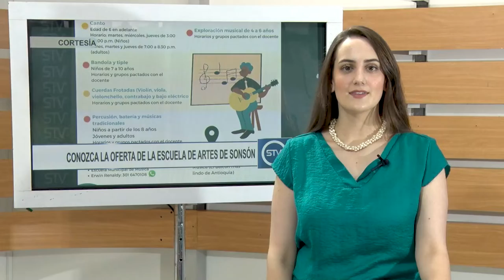CONOZCA LA OFERTA DE LA ESCUELA DE ARTES DE SONSÓN